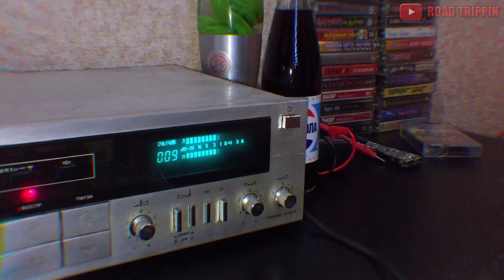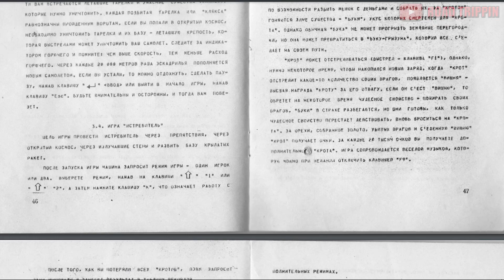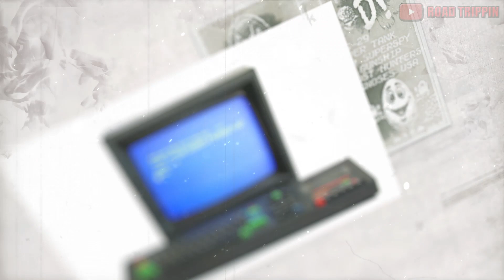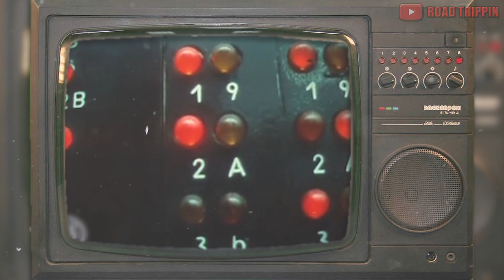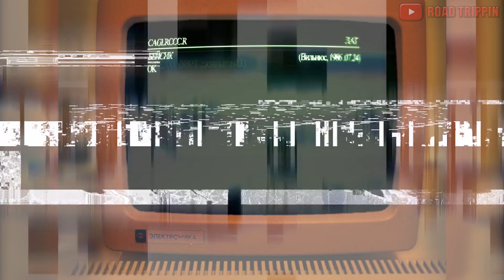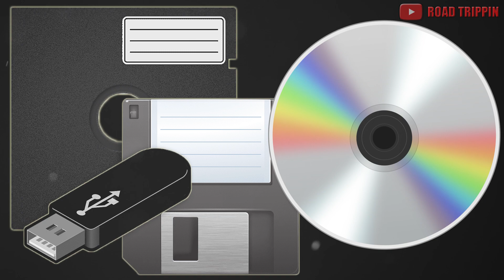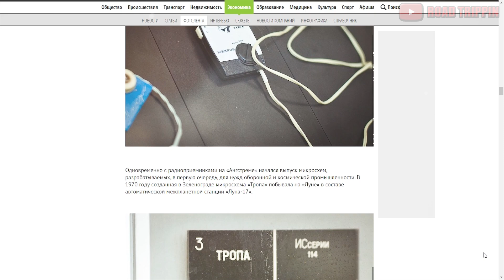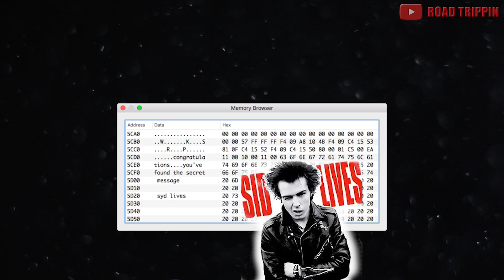Мой спектрум. ZX Spectrum и Советские бытовые компьютеры.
Платформа
ЯНДЕКС ДЗЕН:
RUTUBE:
Самый главный компьютер 90-х  ZX spectrum. Рассказ про знакомство с Советскими бытовыми компьютерами Квазар, Дельта, Мастер, Электроника.  Загрузка игр с кассет и ностальческие воспоминания о старых домашних компьютерах.
Материалы использованные в ролике:
Wikipedia
Музыка использованная в ролике:
Andrei Rodionov, Boris Tikhomirov - Pulse 1: Music Computer (Full Album, Russia, USSR, 1985)
Настали тяжелые времена
Помочь каналу  рублем(

Содержание:
00:00 Вступление
01:45 Б.К. Квазар
07:38 Б.К. Дельта и ZiLOG Z80
11:26 ZX Spectrum и Б.К. Мастер
15:20 Электроника МС0511 и Бейсик в школе
17:46 Магия звука, как загружались данные с магнитной ленты
20:22 Проблемы хранения данных на ленте
22:38 Пару слов о color клэшинг
23:13 ZX навсегда
27:40 Заключение